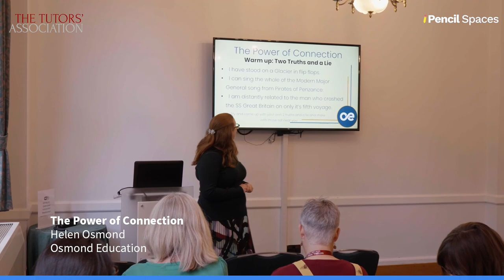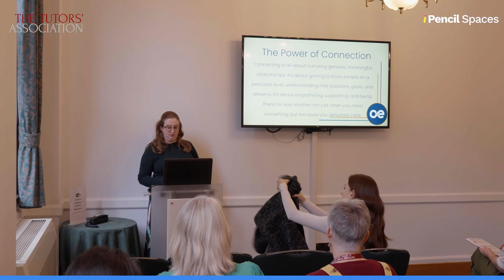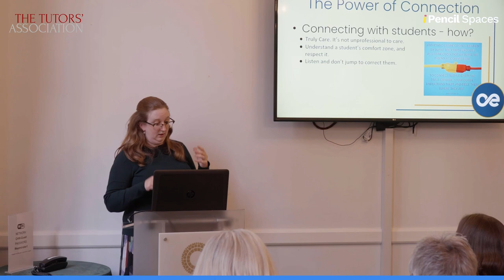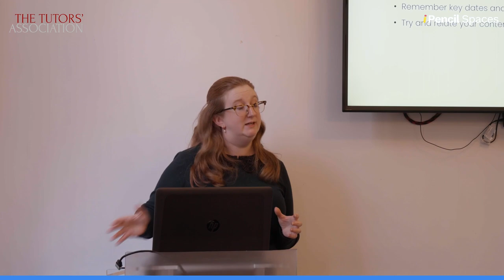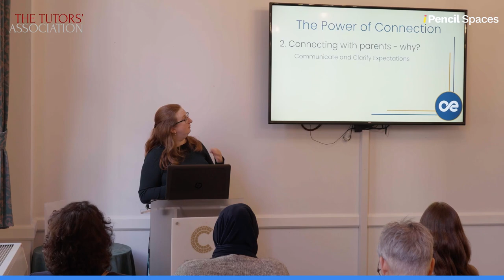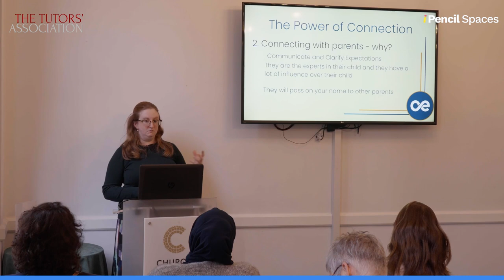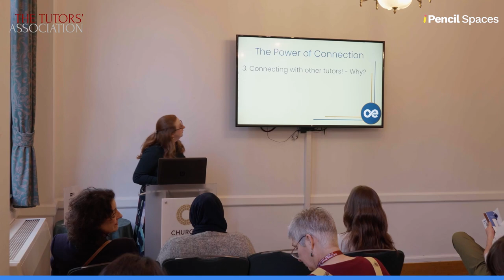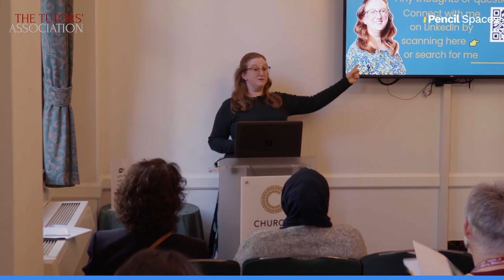The Power Of Connection by Helen Osmond (2023 National Tutors' Conference, TTA)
Join Helen Osmond in her enlightening presentation, "The Power of Connection in Education," a must-watch for educators, tutors, and anyone interested in the impact of relationships in teaching.

Helen engages her audience with personal stories and an interactive style, establishing a rapport that underscores her exploration of educational connections. She offers a deep dive into the importance of meaningful relationships with students, emphasizing how these bonds can enhance engagement, trust, and development.

Crucially, Helen also addresses the vital role of connecting with parents, blending professional expertise with personal engagement. She provides practical strategies for trust-building and effective communication, which are key in the educational journey.

The presentation is rich with actionable advice. Helen shares insights on creating nurturing learning environments, employing authenticity, and active listening. Her guidance is practical, aimed at deepening the teaching impact.

Helen highlights the importance of community among educators. She discusses networking with fellow tutors for support and collaboration, and she touches on the use of marketing and personal branding to attract clients.

Concluding with a Q&A session, Helen offers her insights and invites further engagement. Her presentation is an opportunity to rethink your approach to education and embrace the power of connection. Watch Helen Osmond's talk to be inspired and become part of this important conversation in education.